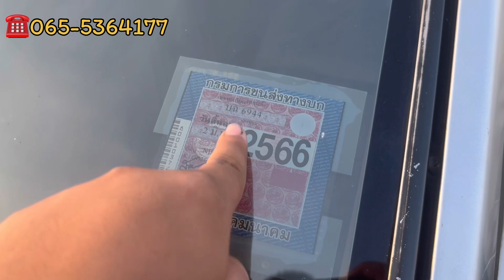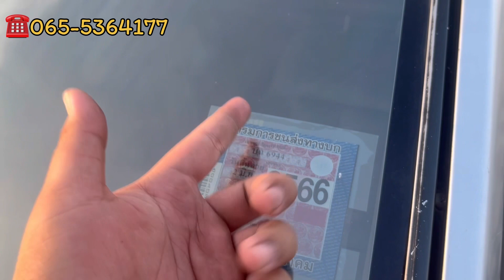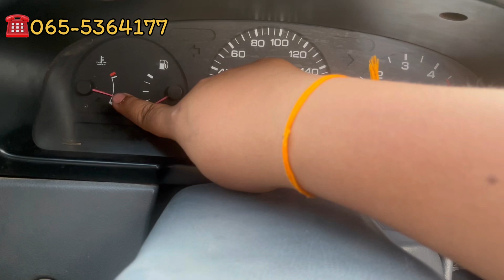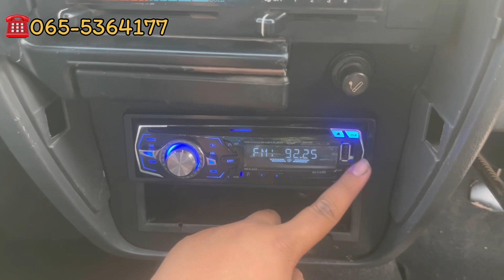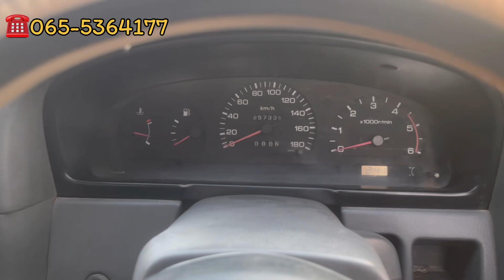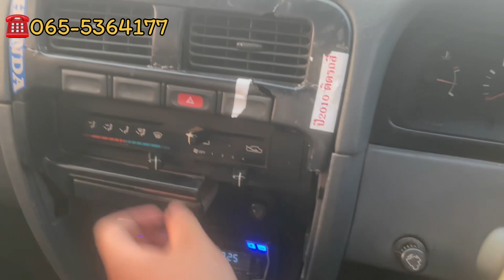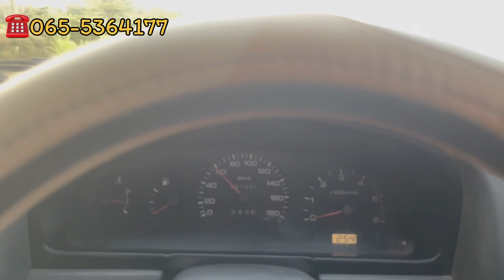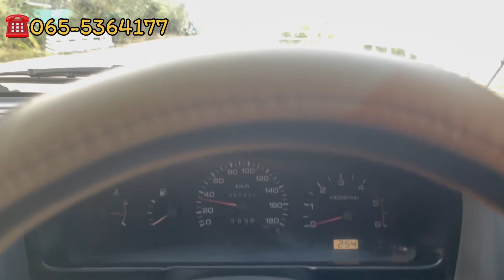🔥เข้าใหม่ Nissan BIG M ฝาเเดง เเคป2537 รุ่นจอโค้งสภาพคือคุ้มพร้อมใช้งาน#เก่งรถบ้าน#รถมือสอง#nissan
🚗 Nissan BIG M ฝาเเดง เเคป ปี2537
รุ่นจอโค้ง
💰ราคาสด89,900บาท 👉 ขายตามสภาพ
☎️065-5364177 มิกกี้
✅พร้อมใช้งาน บรรทุกได้ดีครับ
✅เครื่องยนต์ดี วิ่งไกลได้
✅แอร์เย็นหนาว เครื่องมีครบฟังเพลงได้
✅ภาษีเต็ม พรบ ครบ
✅เล่มทะเบียนพร้อมโอน
✅ฝนตกไม่เปียก ดีกว่ามอไช
✅สามารถจัดส่งต่างจังหวัดได้ (ต้องมีค่าจ่ายตามระยะทางครับ) ยกเว้น นครพนม สกลนคร มุกดาหาร ส่งฟรีครับ
📍ร้านเก่งรถบ้าน ติดถนนนครพนม-ธาตุพนม ต.ดงขวาง อ.เมือง จ.นครพนม แผนที่เก่งรถบ้านคาร์เซ็นเตอร์
📲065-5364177 คุณหมูกี้
     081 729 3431  คุณเก่ง